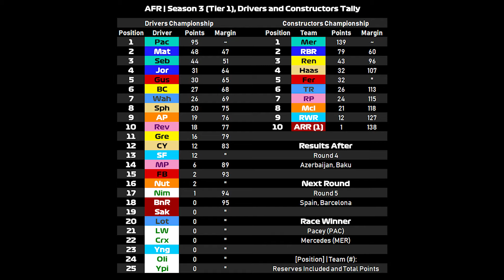AFR Season 3 - Baku Highlights